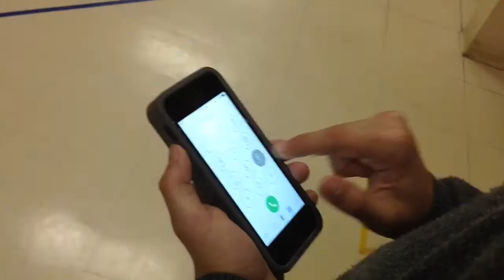Final draft To Cool 4 School😎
By Bruno,Caio,Angelina,Ana Luísa, and Cleo